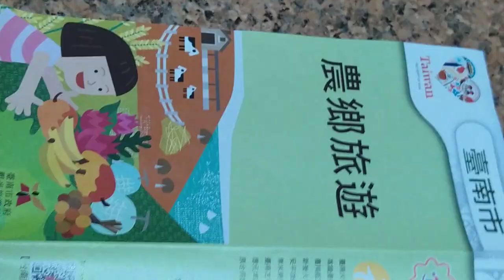VID 2023大台南#農鄉旅遊 觀光景點#文宣 b